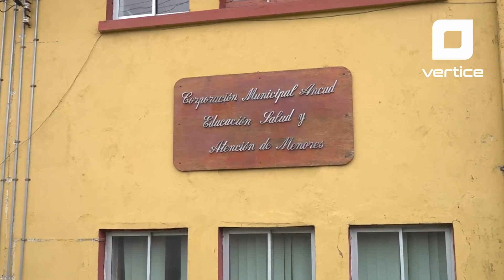Síntesis Informativa del 3 de julio